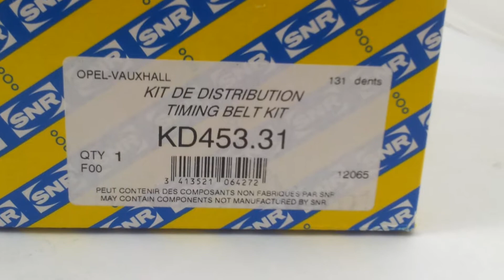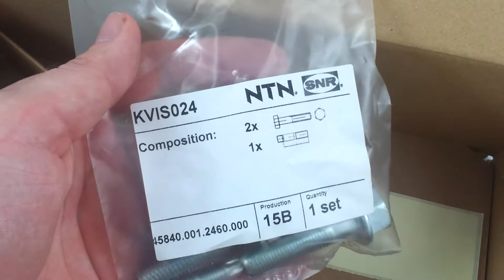Hamar predstavuje: sada rozvodu SNR KD453.31